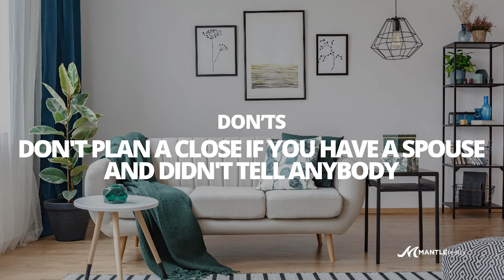The Don'ts Of Closing Day of real estate transaction!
Closing on a new property can be stressful and nerve-racking. We want your real estate closing to go as smoothly as possible, therefore we created a brief video to share our tips that we have learned throughout the years. The video will cover 8 key points to prepare you for the days prior to your real estate closing and on your closing day. You will learn:

--Why not to close on Fridays
--Why you shouldn't move in on closing day
--Why you need to know what kind of payment is accepted
--Why your going to need your driver's license up to date
--Why both people will have to sign closing documents if you are married
--Why you shouldn’t quit your job while closing
--Why it is a good idea not to celebrate too early
--Why you should not expect the keys to your new home the day of closing

Watch the video now so we can help you avoid the pitfalls of real estate closings that you need to be aware of.